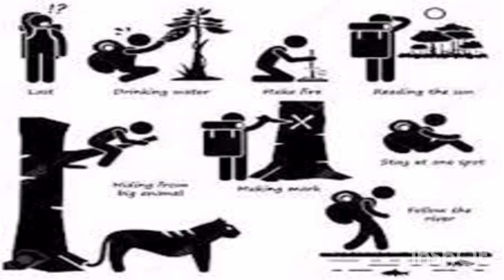Le cerf et les chasseurs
Il était une fois un cerf très rusé et agile, qui restait toujours à l'écart des chasseurs dans la forêt.

Mais un jour, alors qu'il se promenait dans les bois, il entendit approcher un groupe de chasseurs, et chercha rapidement un endroit où se cacher.

Le cerf a trouvé un gros buisson et s'est caché derrière, se sentant en sécurité.

Mais ensuite, il a entendu les chasseurs parler et dire qu'ils savaient qu'il y avait un cerf dans la région et qu'ils étaient déterminés à le trouver.

Le cerf a commencé à trembler de peur, mais a soudainement eu une idée.

Il a commencé à mâcher les feuilles et les branches du buisson derrière lequel il se cachait, faisant un grand vacarme.

Les chasseurs se sont approchés du son, mais ne trouvant pas le cerf, ils ont pensé que c'était juste le vent qui faisait bouger les branches.

Le cerf resta là, immobile, jusqu'à ce que les chasseurs finissent par s'éloigner.

Alors, très prudemment, il s'est éloigné de la brousse et s'est échappé sans être détecté.

Depuis lors, le cerf a appris que la ruse et la créativité peuvent être tout aussi importantes que la force et la vitesse pour survivre dans la forêt.

Le cerf continuait d'être le cerf le plus rusé de la forêt et vivait heureux sans craindre les chasseurs.

La morale de la leçon du cerf est d'être rusé quand on a des désagréments et des problèmes avec peu de ressources disponibles et de pouvoir créer des solutions à ces revers à court terme afin de surmonter le revers et de pouvoir survivre.

Dance Monkey" de l'australienne Tones and I
# le cerf et le chasseur action apprendre apprendrelefrancais concentration .